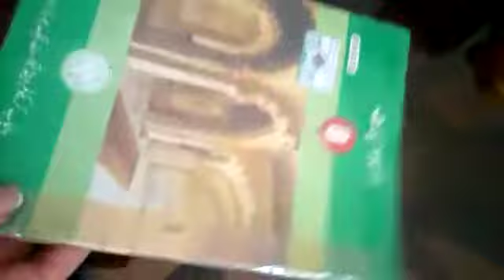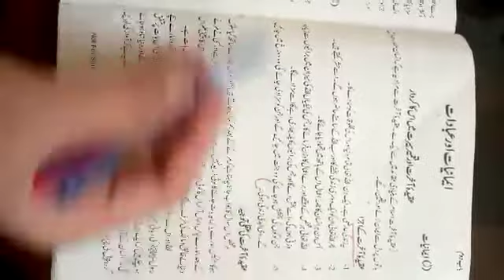Islamiyat Class 8th Lecture#1